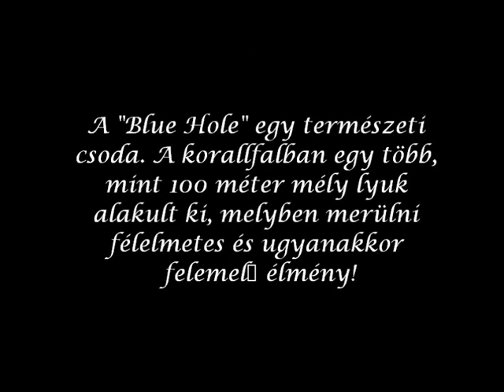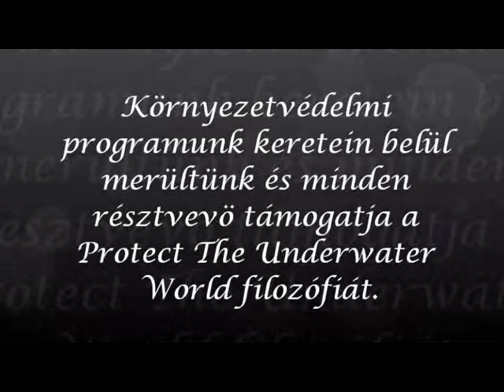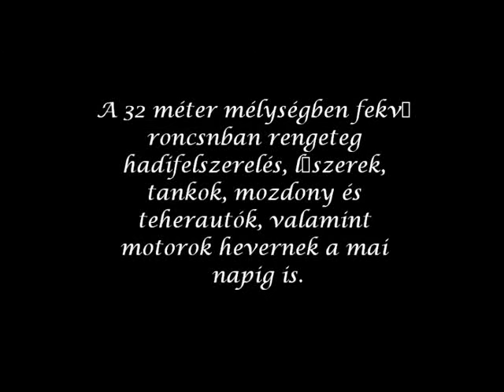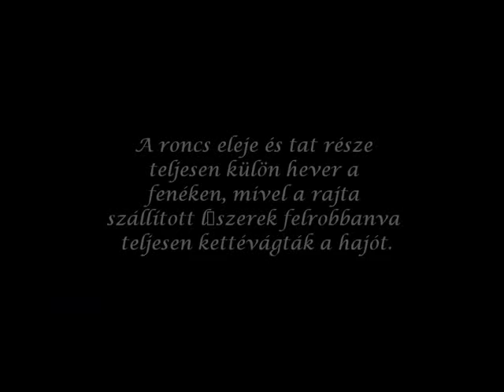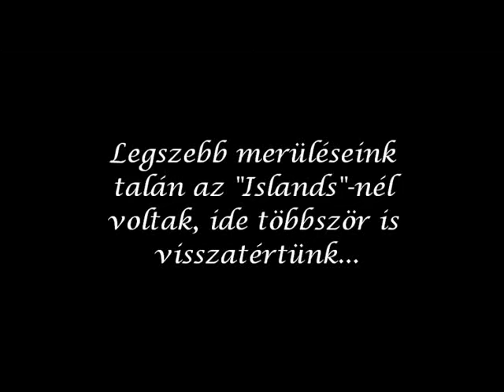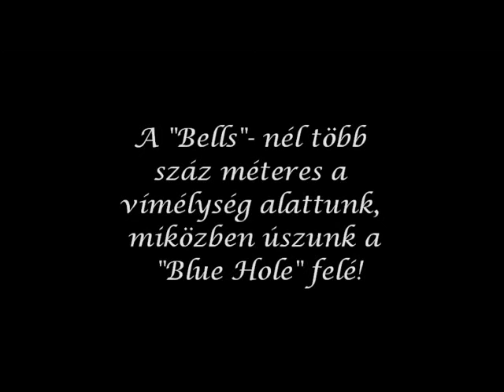Egyiptom - Dahab 2011.06.25 - 2. rész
A film 2. részében meglátogatjuk a Blue Hole-t, hajósszafarira megyünk,és megmerüljük a Thistlegorm hajóroncsát, valamint merülünk a Ras Muhamed nemzeti parkban.